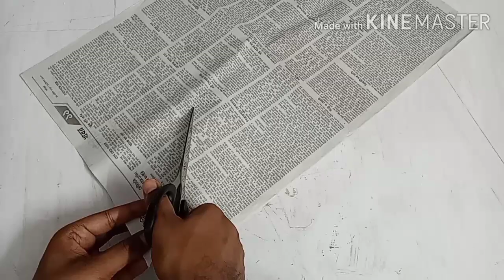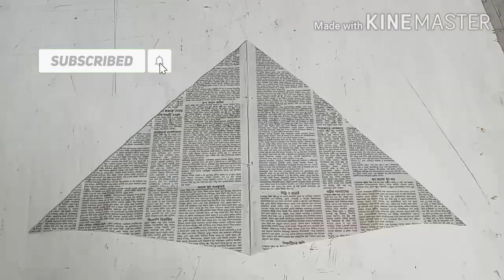Making A Perfect Delta Kite From Newspaper | How To Make Delta Kite | Handmade Paper Kite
Your Quarries:
How to make Delta Kite from newspaper
kite making with newspaper
How to make kite at home
Fancy kite making
Delta kite making
Kite flying
different kite making
How to make delta kite
New design kite making
Different kite making
paper kite